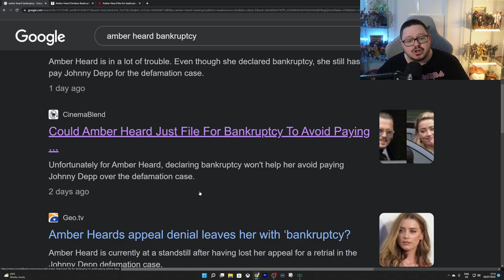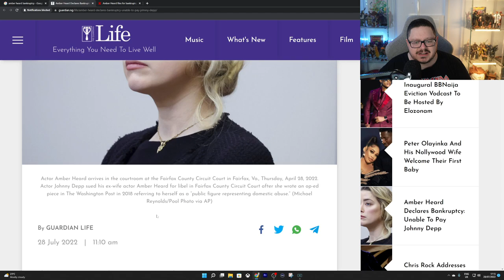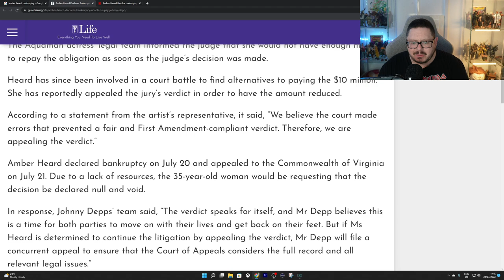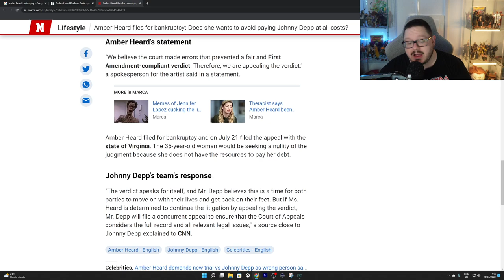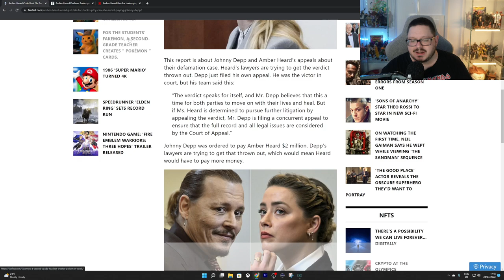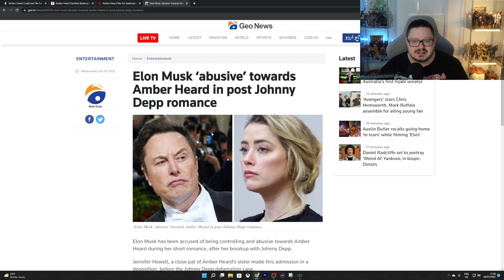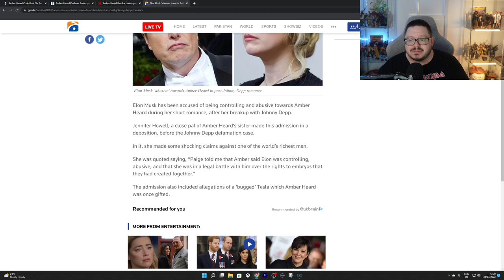Has Amber Heard Actually Declared BANKRUPTCY?!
Tina Wesner
Anna Drury
Cassie Roehr
henrymoneymaker
Gloria Sowle
the toshia poundstone show
TheMakeupforever
KJ
Claudette Skitz ðŸ–¤
Tracey Bolton
SmellyCatofSweden
STRANGERINMOSCOW1
Muffin Muncher
Ann Dyer
Quinn E.
Katie
Lori Parker
MommaT
Bessie Knox
David Rubright
Jill Raeh
Pura FÃ©
Thera Baker
Menarevictimstoo
Katie Johnson
Cindy Winget
RemyLebeauIAm
Roxy Starlite
Amz M
DahmerxDoll
ahahah wjedb
Gry Tollefsen
Ketil
Stephanie
Samica Muffins
Liss 72
Ahyoka Ama
Kerry Edgar
EnceladusWaters
Keeley Talks
Wayne Leng
ðŸ–¤Rashida Taylorâ™‰ï¸
TheNaiveFenix
alex silva
Mary Oï¼‡Sullivan
jennifer millar
Krishna
Linda Coyle
ArkaneHC
Kathleen Benedick
Louise MÃ¸llerskov
Maggie May
Tiny
Wrinkly1950
Caitlinisokay
Wonky Butterfly
Betty Smith
Ida A
Sarah Wells
Maureen Kinross
Leslie Fiorda
Barbara Rodgers
Hlfpnt1972
Nicola Oates
David Mcgloin
Ann S.
Angelus
Nicole
MONSTER ANGLIA
lizz gordon
janee
Bisexual Camp Counsellor
optimus Valerius
David Rose
Sparksy
Captain Jack Muffin â˜ ï¸
Nymeria Rhaenys
SukiLondon
Beverley Saunders-Perkins
Tarantula Ravenblood
Carolyn Daigle
Stacey Gow
Karen Bartley
Suz Webster RScP
Pica Pica
Elle Schultz
Laura UK
Purple-Pineapple
FreakyKate
NifflerMyAugury
Sophia Holm
Debbie Zito
Becca Bokka
Petra Girullis
Michelle Ritchens
Danny JM
Cassandra K Spurlock
Liz Freeman
Penguin 322
Amanda H
WhatIf Anything
Melissa Leonhard
Louise Tripoli
The Rare Occasion Iï¼‡m Morag ðŸ¤£
unclebrat
Cindy Stephens-Law
Xtremeangel1703
Linda559
Louisa Douglass
Debbie Paradis
Ally Richardson
Adriana Adams
Christine Laurenson
Ash B
Amygdala
Stephanie Davis
Megan Oï¼‡Shea
Megan Oï¼‡Shea
Ghost Bunny
jenny hardy
Dawn O
Ms Elin
Meg Wheeler
Jeanne Cihla
Jodie Galloway
Lillemor Gustavsson
Brigitte
RoisinBMusic
Em Sparrow
Di For Depp
Brennan Armacost
Harbenja
Sandy Vasquez
Christina
HarleyQuinnForTheWin Last
Nitrosgal 2
SÃ­omhaith Warren
Rick Quintanilla
ZaC ALden
Mitchell Stiel
Ann-christin Mortensen
Holly
Linda Gustafsson
Claire Jones
angela clark
nikkijane clark
Carol Sayer
Marie Pedrick
Scandi On A Mission
Agnes Maccallum
Tina Flowers
broly the mighty
Sunshine
Emma P
ann brown
Mandie G
Nicole Turner
Marianne Erni
Johnnyï¼‡s Girl
Claire Flavin-Jones
Jane Ruddell
Donald Dolan
Sally Pascoe
TheRestiveOne
Sabine M.
Morning Tea
ssmileysue
Jennifer Willis
Christine
Wendy Postma
Steve Kass
Savage Karma
LifeOfSarcasm
Night Train
Khimmy Depp
Kae-linn Verch Rogkirrke
Moxxie Moon